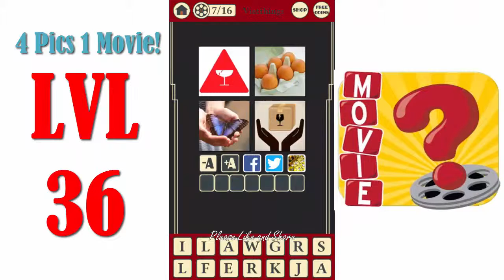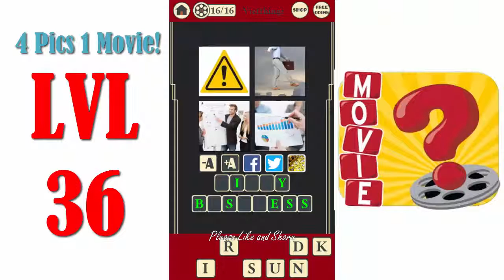4 Pics 1 Movie Level 36 - All Answers - Walkthrough ( By Game Circus LLC )